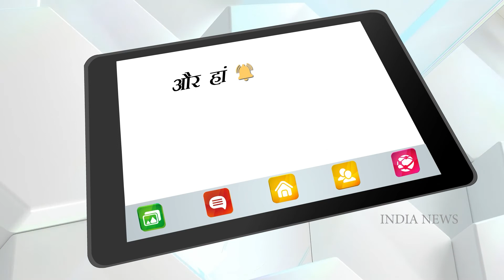The Kashmir Files पर उपराष्ट्रपति M.Venkaiah Naidu ने कही ये बड़ी बात | India News National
'The Kashmir Files' has grabbed the attention of the mass as the hard-hitting drama attempts to show the genocide of the Kashmiri Pandits. Amid the mounting debate on Vivek Agnihotri's directorial 'The Kashmir Files', Vice President M Venkaiah Naidu has raised questions over politicizing the movie as he claims that facts have been stated in The Kashmir Files. VP Naidu, who was speaking at a conference, took a jibe at the opposition political parties saying that they are trying to give political color to the film while there is nothing political about it.

'द कश्मीर फाइल्स' ने कश्मीरी पंडितों के नरसंहार को दिखाने के लिए हार्ड-हिटिंग ड्रामा के प्रयास के रूप में जनता का ध्यान खींचा है। विवेक अग्निहोत्री के निर्देशन में बनी फिल्म 'द कश्मीर फाइल्स' पर बढ़ती बहस के बीच, उपराष्ट्रपति एम वेंकैया नायडू ने फिल्म के राजनीतिकरण पर सवाल उठाए हैं क्योंकि उनका दावा है कि द कश्मीर फाइल्स में तथ्यों को कहा गया है। वीपी नायडू, जो एक सम्मेलन में बोल रहे थे, ने विपक्षी राजनीतिक दलों पर तंज कसते हुए कहा कि वे फिल्म को राजनीतिक रंग देने की कोशिश कर रहे हैं, जबकि इसमें कुछ भी राजनीतिक नहीं है।